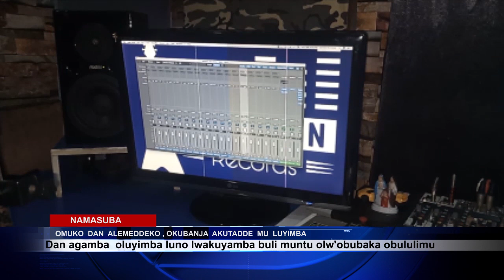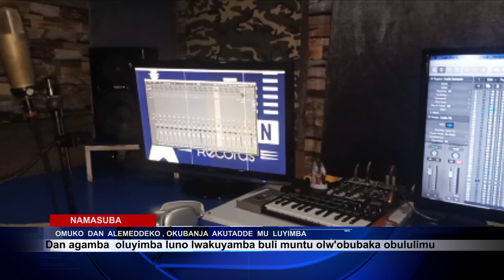MUKO DAN OMUKYAALA AMUKUBYEMU OLUYIMBA